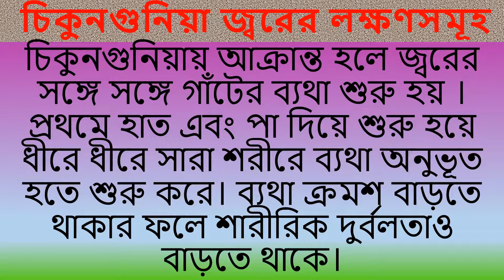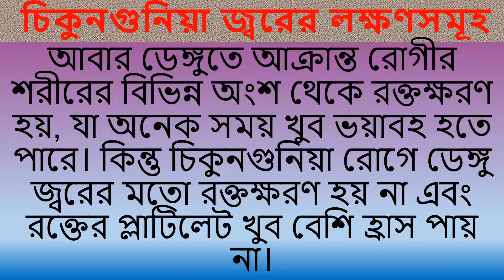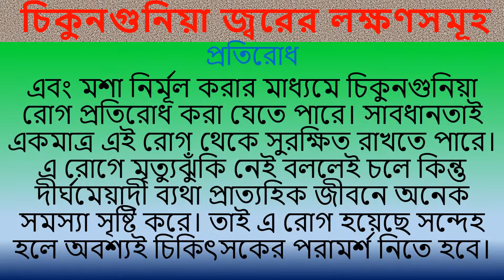চিকুনগুনিয়া জ্বরের লক্ষণসমূহ ও চিকিৎসা পদ্ধতি জেনে নিন । ( DOCTOR'S TIPS )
চিকুনগুনিয়া জ্বরের লক্ষণসমূহ ও চিকিৎসা পদ্ধতি জেনে নিন ।